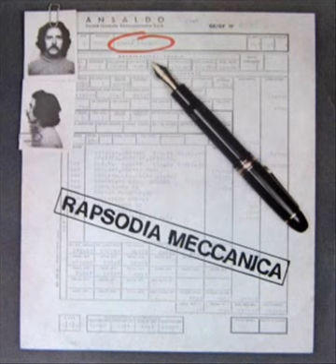Francesco Currà - La massa della miseria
Francesco Currà - Rapsodia meccanica (1976)